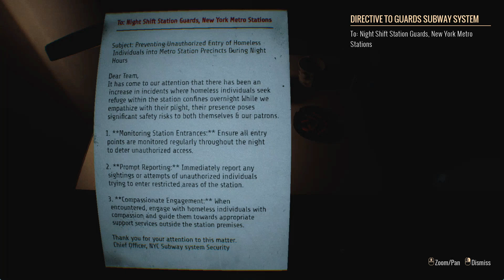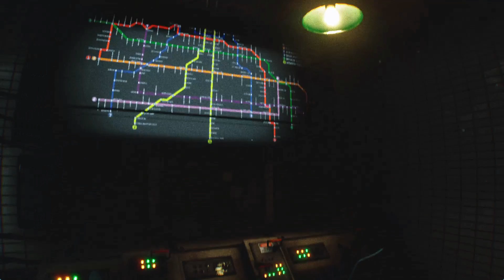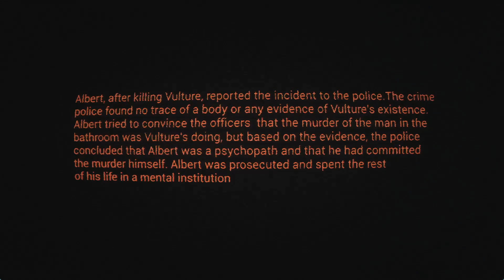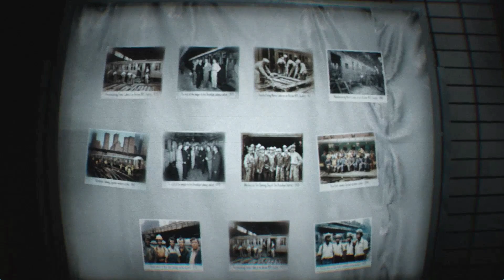Homeless - Full Game (No Commentary)